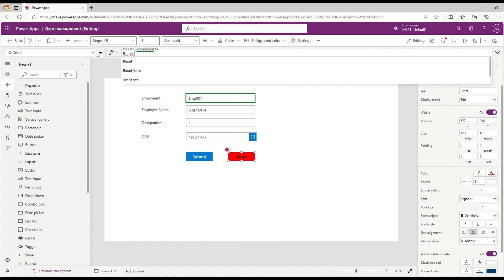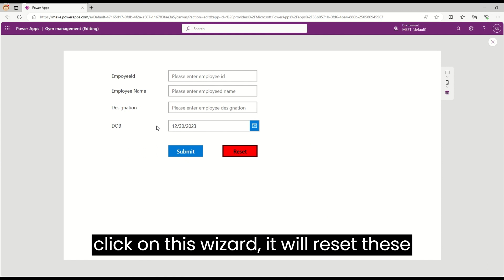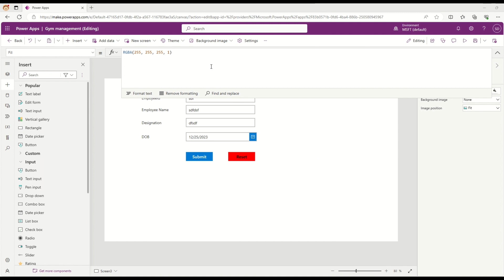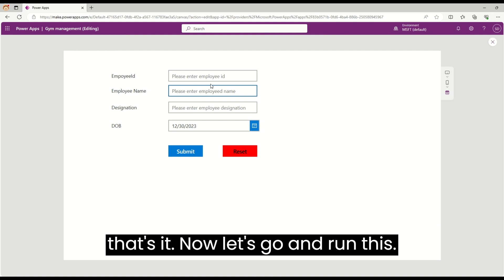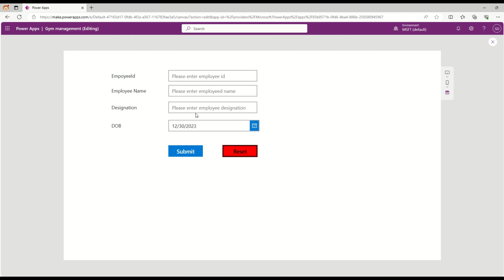Quickly Reset Multiple Control in Power Apps Canvas App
Unlock the full potential of your Power Apps Canvas App development by mastering the art of resetting multiple controls with ease. In this tutorial, discover time-saving techniques and efficient strategies to enhance user experience and boost overall productivity. Empower yourself with the skills to streamline your app development process, making it smoother and more effective.

AppDevelopment, CanvasApp, UserExperience, and ProductivityHacks.